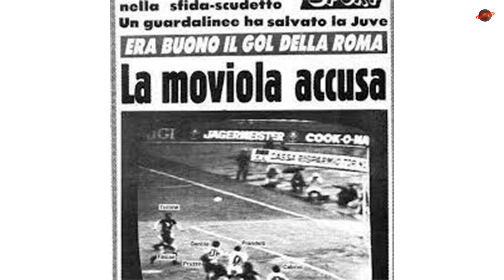¿Quién te conoce VAR? Del Telebeam a "Fútbol no pares"